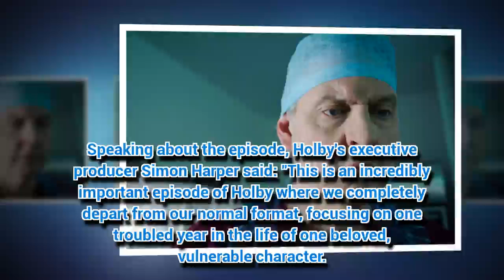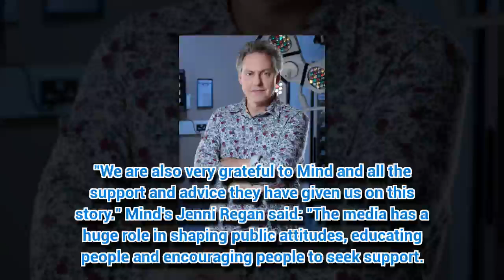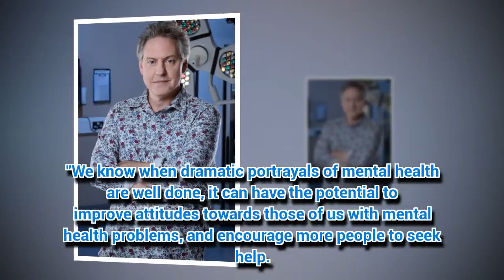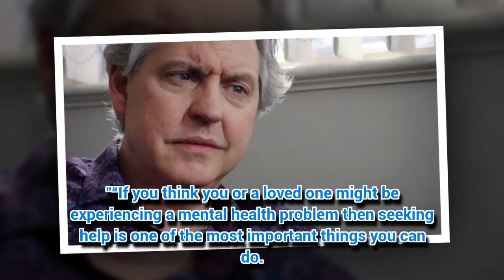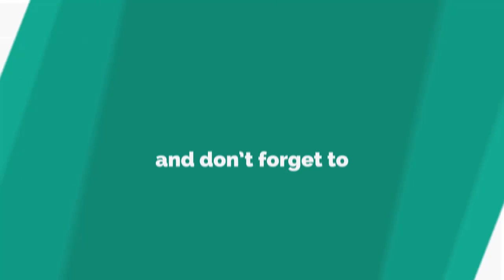Holby City confronts male mental health in powerful Dr Levy special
HOLBY City is tackling male mental health in an upcoming episode.